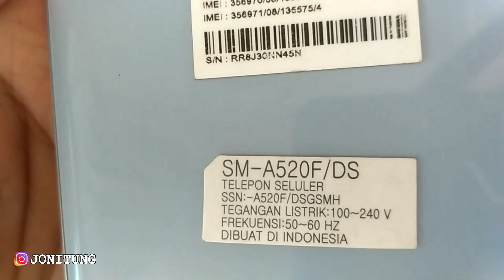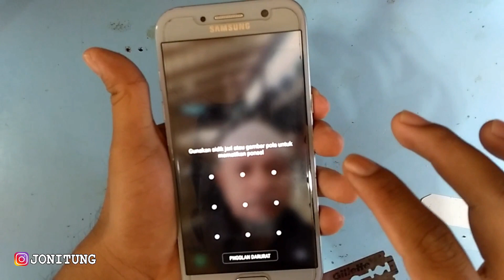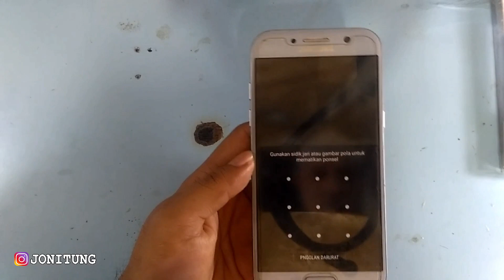Cara Buka Atau Lepas Baterai SAMSUNG A5 2017 (SM-A520F/DS)